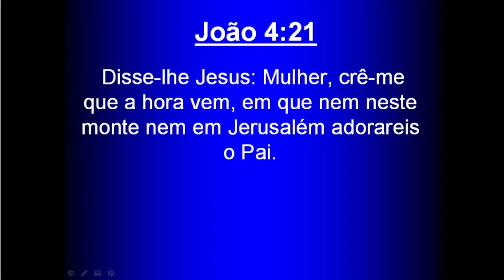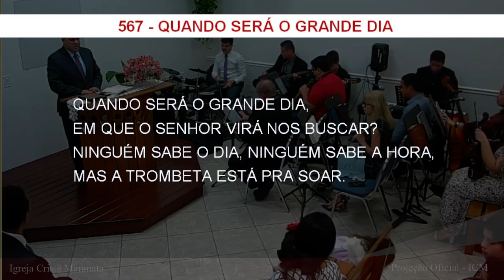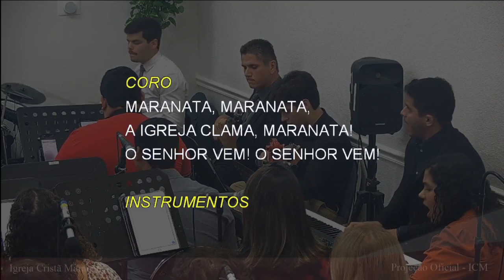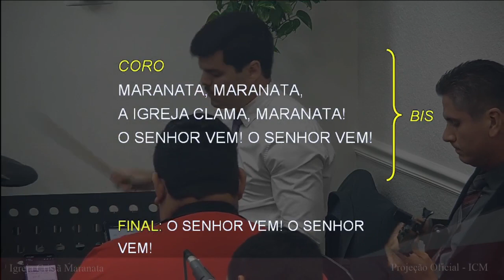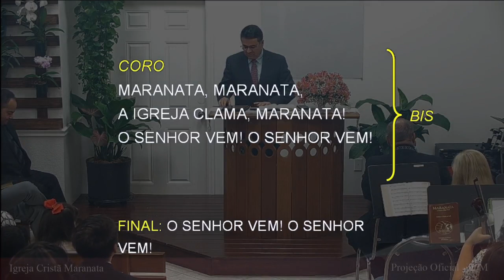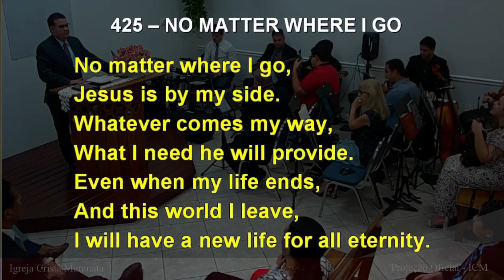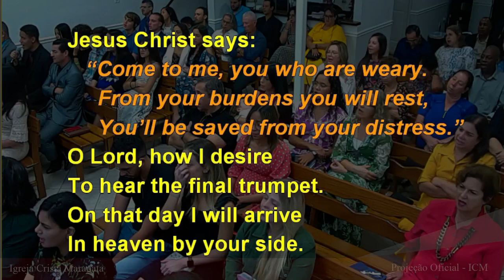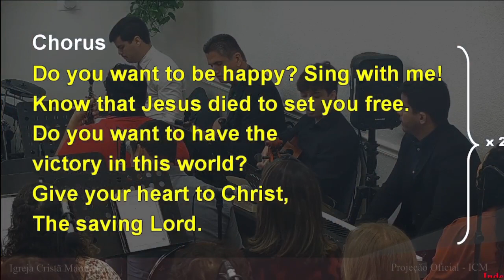Sunday Service (2023-11-12) Maranatha (Pompano Beach, Florida)